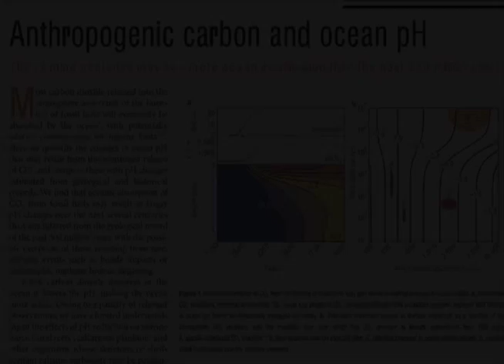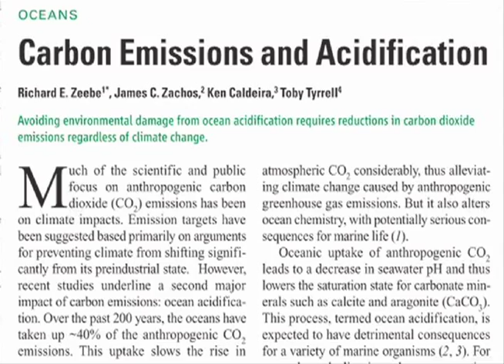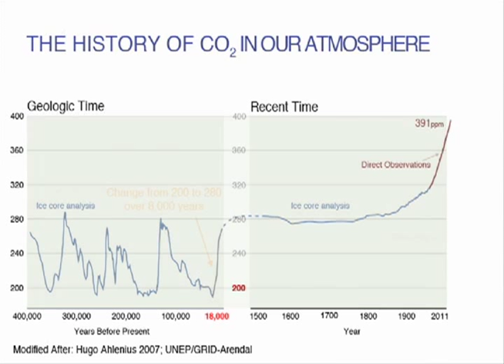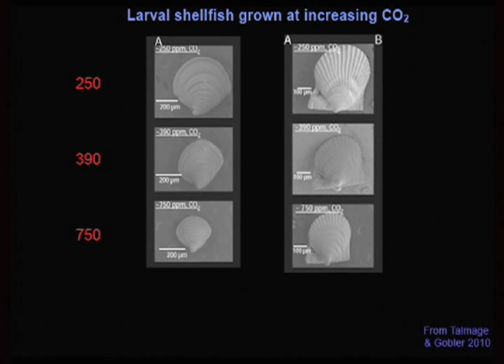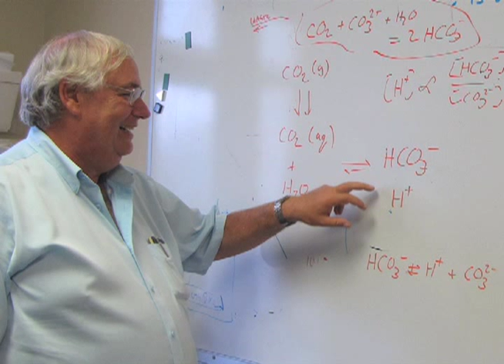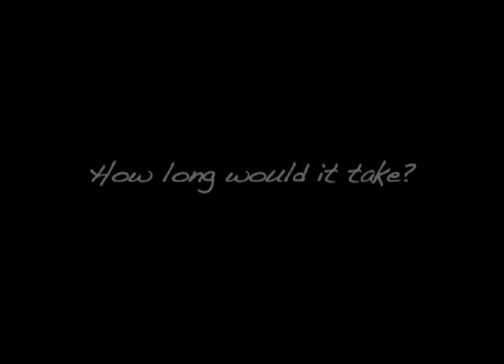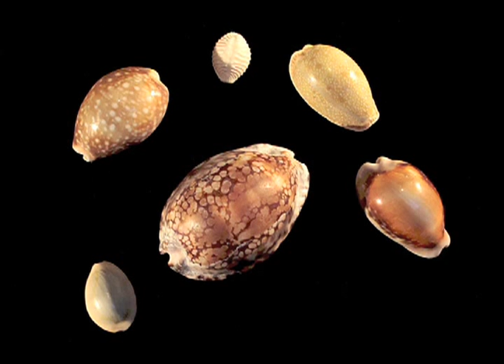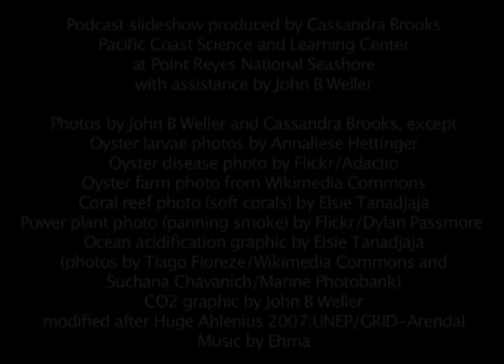Ocean Acidification: Where will all the seashells go?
Discover how fossil fuel use is causing oceans to become more acidic, how acidic oceans are affecting marine organisms from corals to oysters, and what the future of our oceans might look like under the best and worst of circumstances. After all, the fate of our oceans is not yet sealed.